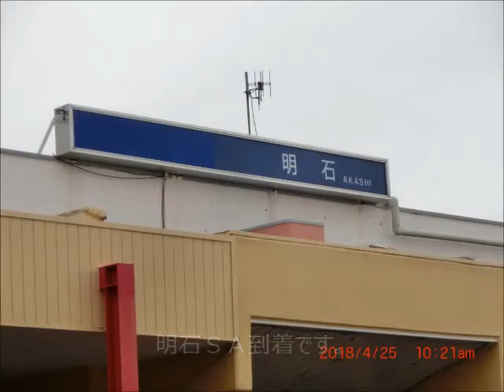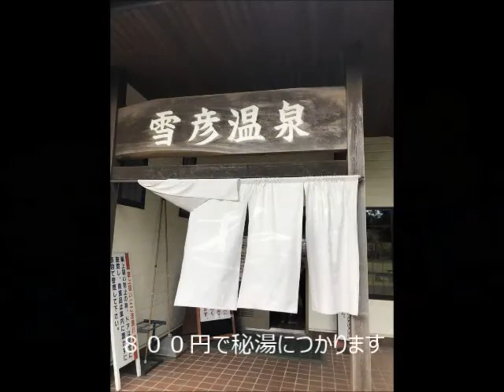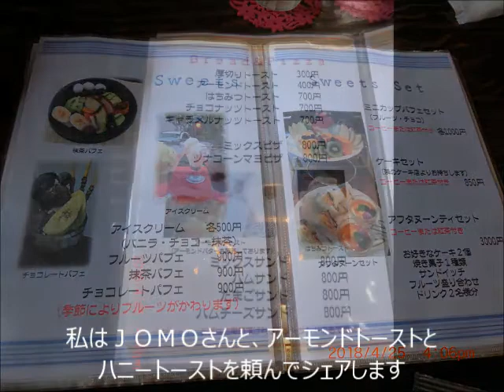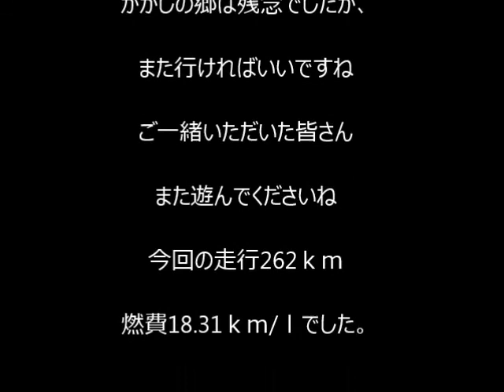ＪＯＭＯさん企画 加古川かつめし＆ヤマサ芝桜ツーリング 2018 4 25水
久々に食べた加古川かつめしはとても美味しかった。Ｂ級グルメといえど、どんどん進化してるようですね。ヤマサ蒲鉾の芝桜、絶妙のタイミングとはいえませんでしたが、良い目の保養になりました。